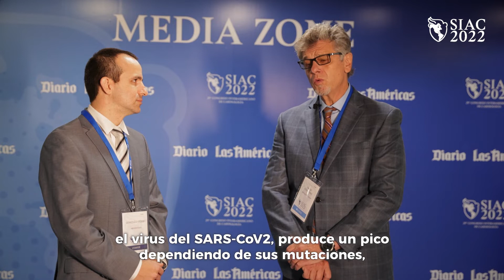SIAC22 Entrevista exclusiva al Dr. Oscar Cingolani